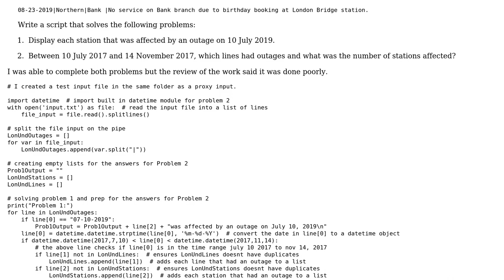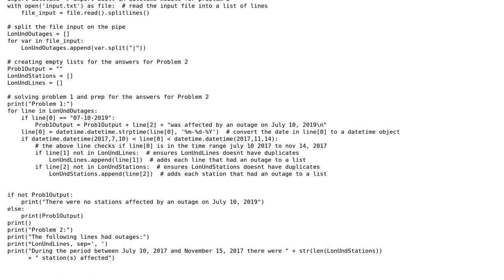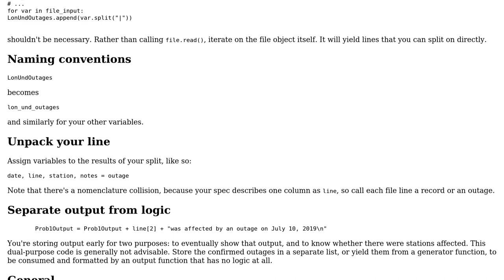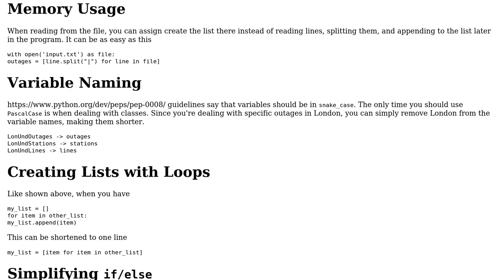Code Review: Analyzing records of London Underground outages (2 Solutions!!)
Code Review: Analyzing records of London Underground outages

With thanks & praise to God, and with thanks to the many people who have made this project possible! | Content (except music & images) licensed under CC BY-SA | Music | Images & others | With thanks to user Reinderien user mrhinton101 user Linny user 200_success and the Stack Exchange Network Trademarks are property of their respective owners. You are responsible for your own actions.